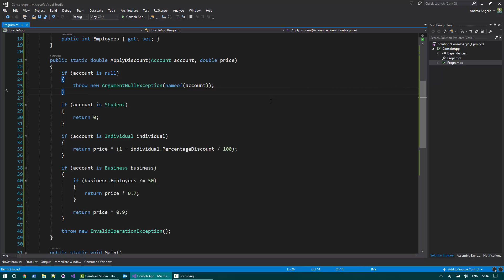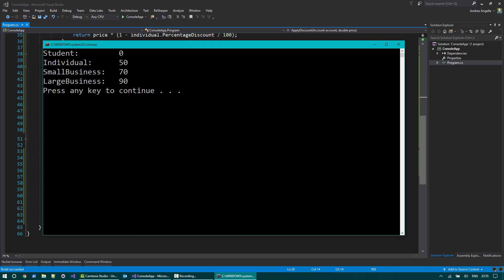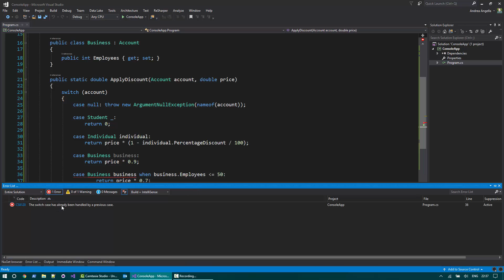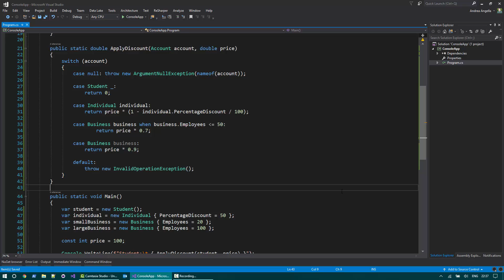Practical C# - Switch Statement with Pattern Matching in C# 7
Learn how to refactor a series of ifs using the improved switch statement with pattern matching in C# 7.

Enjoy the video and leave your questions and comments below.